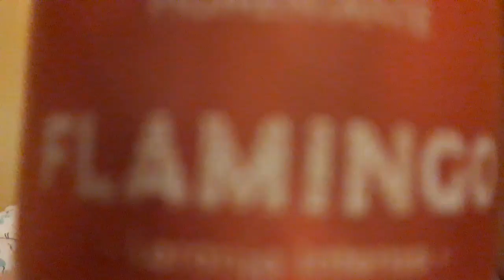TONALIZANDO EM CASA COM FLAMINGO Kamaleão Color!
Testei a tal da cor flamingo, haja coração.